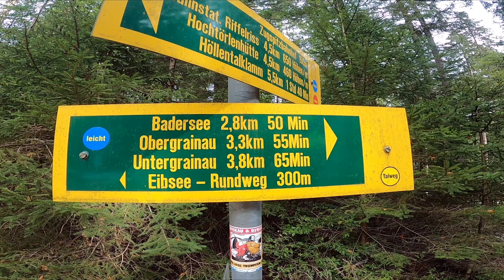Bayerische Karibik 2020 - Walchensee, Herzogstand, Eibsee, Zugspitze | GoPro Hero 8 + DJI Mavic Mini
Video von meinem Urlaub im September 2020 in der "bayerischen Karibik" am Walchensee ( bei Kochel am See,
ca. 1 Stunde mit dem Auto südlich von München, Bayern) mit Ausflügen zum Eibsee am Fuße der Zugspitze ( Grainau, Landkreis
Garmisch-Partenkirchen), Fahrrad fahren und Wanderungen zu naheliegenden Wasserfällen und Berge wie den Herzogstand.

Visions von LAKEY INSPIRED unterliegt den Lizenzbedingungen einer Creative Commons-Lizenz (Attribution-ShareAlike 3.0
Bearbeitet mit Magic Video Deluxe Premium 2018,  gefilmt mit der GoPro Hero 8 und der DJI Mavic Mini ( Flüge mit der Drohne gemäß DFS-App,
Stand September 2020).
walchensee eibsee herzogstand zugspitze alpen bayern gopro hero 8 dji mavic mini holiday video alps bavaria germany
mountain 2020 drohne drone corona kochel am see berge urlaub hike strand wanderung bayrisch bayerische karibik bavarian carribean
Jachenau Bad Tölz - Wolfratshausen landschaft sommer summer vacation reise trip deutschland germany covid19 pandemic pandemie zu hause
german carribean alpsee lake mountainbike mtb hiking wandern biking